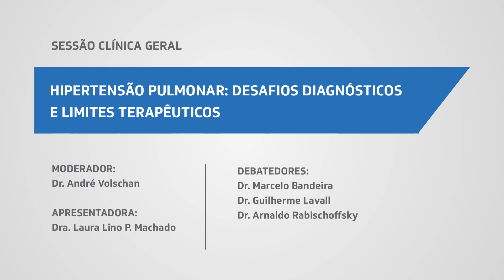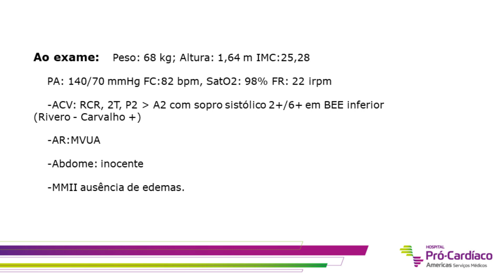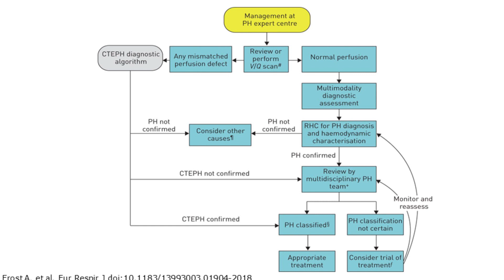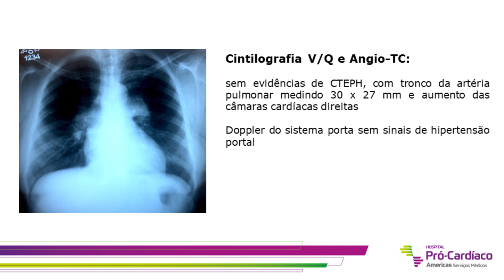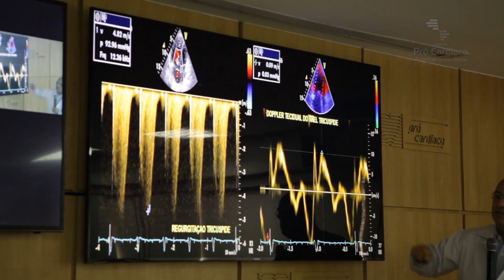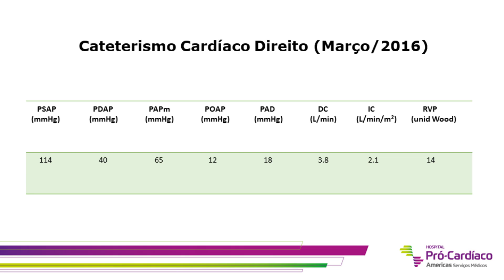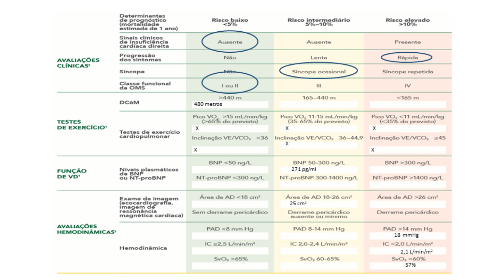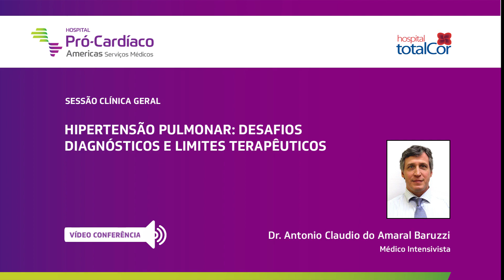HIPERTENSÃO PULMONAR: DESAFIOS DIAGNÓSTICOS E LIMITES TERAPÊUTICOS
SESSÃO CLÍNICA GERAL

TEMA: HIPERTENSÃO PULMONAR: DESAFIOS DIAGNÓSTICOS E LIMITES TERAPÊUTICOS

DIA: 20/03/2019 (Quarta-feira)
HORÁRIO: 12h às 13h30

Coordenação: Dr. André Volschan